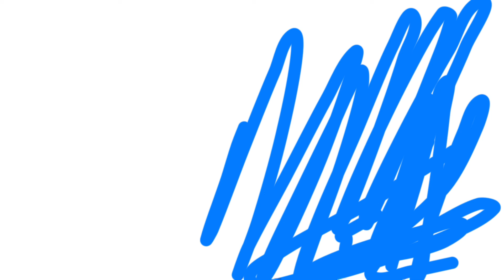YouTube Lore Part 1